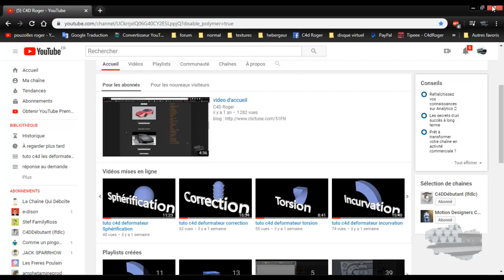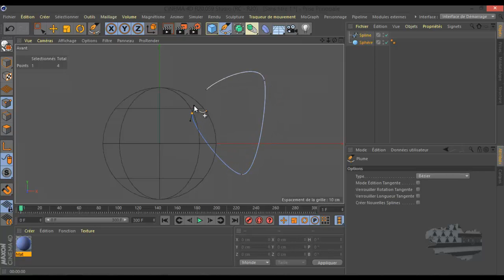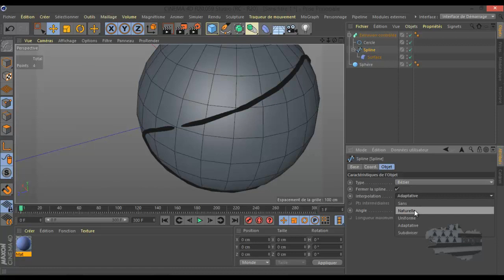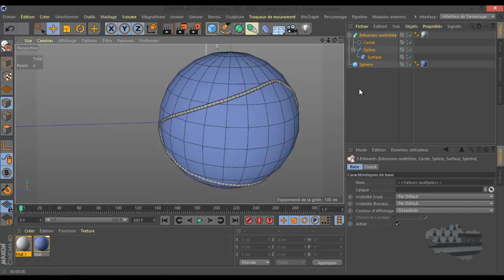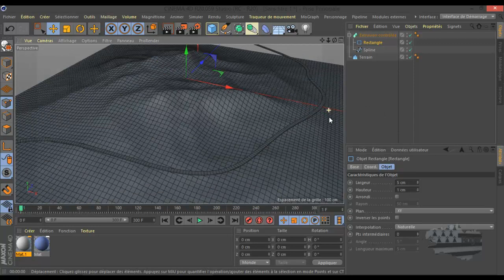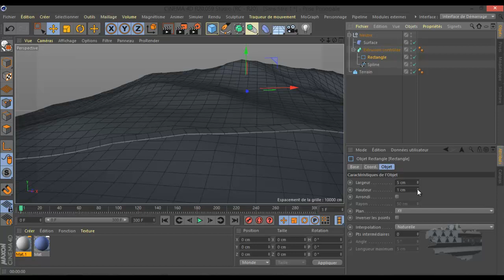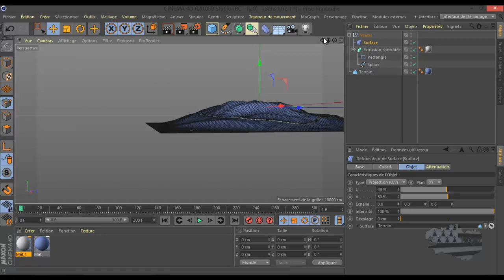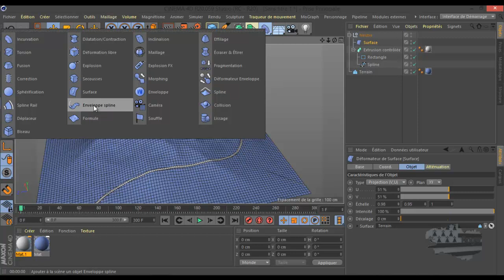tuto c4d deformateur Surface